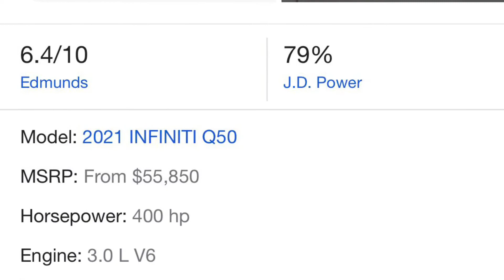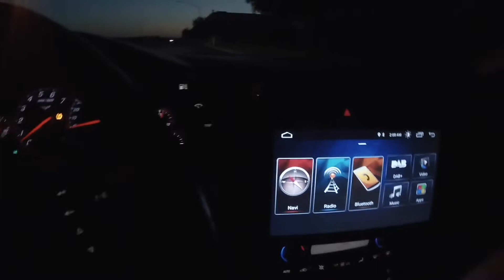Bolt on Corvette Ls3 vs e85/Bolt on Q50 / Bonus racing bros 5.0 round 3!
So today I decided to race a Q 50 TwinTurbo and let me tell you that car was not stock straight cap 😂😂